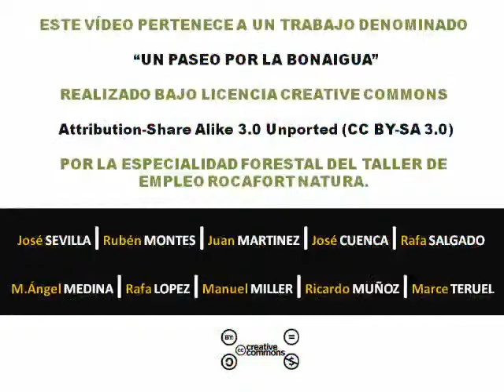Pinus pinea - Pino piñonero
Proyecto "un paseo por la Bonaigua". Realizado por la especialidad de Forestal en el Taller de empleo Rocafort Natura 2014.